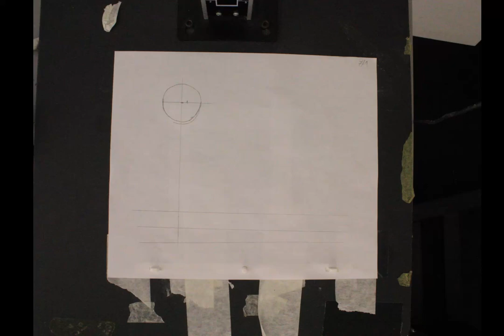Lumiere 001 01